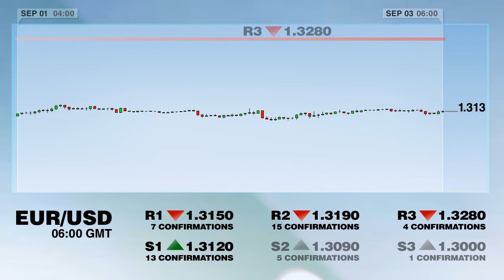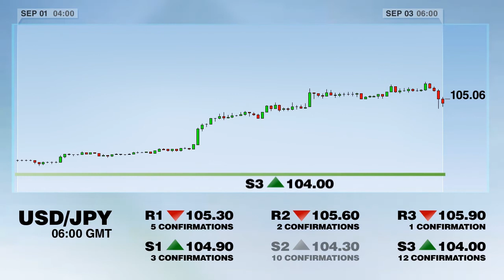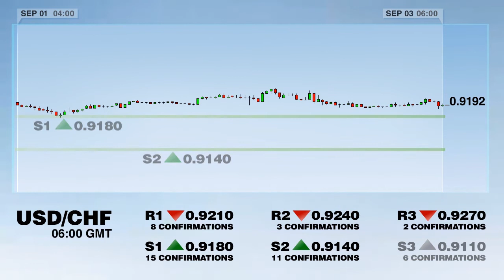Уровни поддержки и сопротивления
Обзор уровней поддержки и сопротивления согласно набору индикаторов Dukascopy. Среда, 3-е сентября.